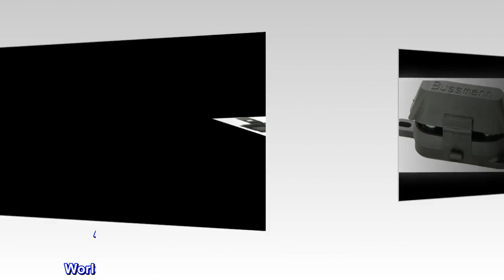Bussmann HMEG Fuse Block/Holder with Cover For AMG Fuses - 500A, 8 AWG to 1/0 AWG, 1 Pack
Fuse Holder with Cover for 'Bolt-In' AMG Fuses
Accepts 8 AWG to 1/0 wire
For use with up to 500 amp AMG fuses
Features an impact resistant base and elastomer cover for full access and ease of wiring
Sold individually
Bussmann's HMEG Fuse Holder with Cover for 'Bolt-In' AMG Fuses accepts 8 AWG to 1/0 wire and is for use with up to 500 amp AMG fuses. Holder features an impact resistant base and elastomer cover for full access and ease of wiring. Sold individually. It's been 100 years since the Bussmann brothers first started producing fuses from the basement of their home. And in that time span, Bussmann has grown from providing fuses for horseless carriages and World War II aircraft, to offering more than 30,000 products. From humble beginnings in St Louis, Missouri, to a global product and distribution network, the Bussmann name is synonymous with technological innovation. In fact, over the past 100 years, Bussmann products have received more than 3,000 utility and design patents, with more than 350 global active patents. Today, Bussmann products continue to reflect a long-standing tradition of providing fusible circuit protection and electrical safety solutions that help protect equipment and enable reliable, efficient power distribution. And now that Bussmann products are part of Eaton, the industry's top innovators of fuse technology and circuit breakers have united to provide ultimate leadership in circuit protection. Our legacy of developing innovative products and solutions stems from a team of highly talented industry experts. We couldn't have secured our position as a leader in circuit protection without our employees, our customers, and our community.

Looks like a good product unfortunately my dog thought so too
This fuse holder looked great and arrived in a timely manner. My only problem is that I waited too long to install it and my dog used it as a chew toy. For that purpose it apparently worked well but I cannot read it as a fuse holder. It does look like it was built well. I guess I’ll have to order another one